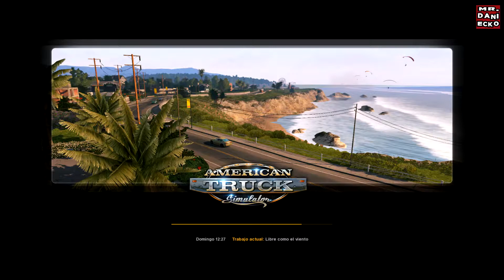American Truck Simulator | Ampliando la Empresa